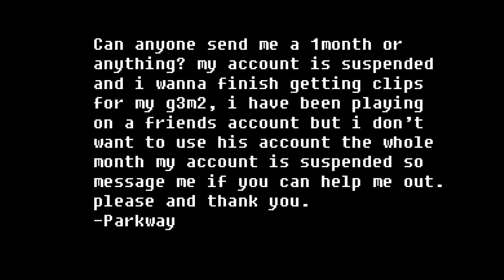Halp pls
Teamwork at it's finest.